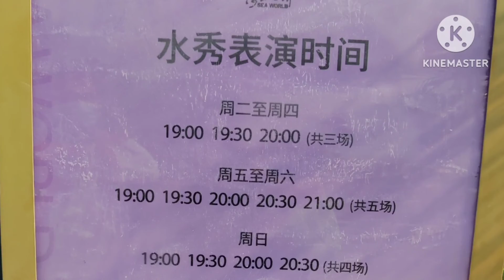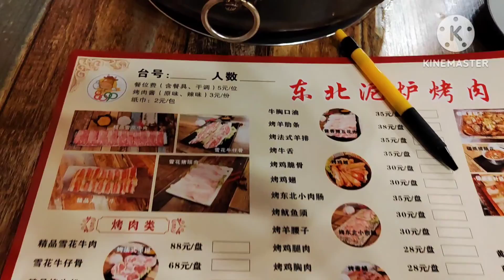蛇口一日遊：海上世界,賞花,藝朮館,泥爐烤肉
今日蛇口
闊別三年，看看有什麼不同
大部分都如以往
由蛇口行至海上世界
商場如以往
食肆已改頭換面
有幸見到洋紫荊開滿一條街而被吸引
好靚的正吸引着我這花痴🌷😘
藝術館行,見用氣球造成大白兔
幾特別嘅藝術品
我只在外面觀看,沒有買票（$90）
只能參觀展館
再向海邊走走,
吹下海風,
看見手拉咖啡車😀
沿著種滿花嘅公園
原路返蛇口街市
食泥爐燒烤作晚餐
$138抵食😀
食飽後再到街市買番啲熟食返屋企
🔔🔔提提大家🔔🔔
生肉不能帶回港！
是次蛇口街市篇分了三段影片,
1.蛇口街市糖水及按摩
2.蛇口今日面貌
3.蛇口：海上世界,藝朮館,泥爐烤肉

交通：深圳灣口岸成737巴士
             約八個站左右
             到蛇口劇院落

如有疑問可以向我提出😬😀